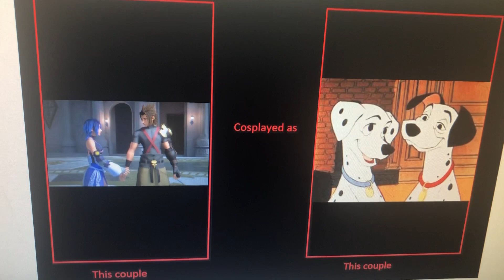Terra and Aqua Cosplayed as Pongo and Perdita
If Terra and Aqua Cosplayed as Pongo and Perdita. I Do See Them Pretty.

No Rude Comments or Spam Bots.

Meme belongs to Cmara.